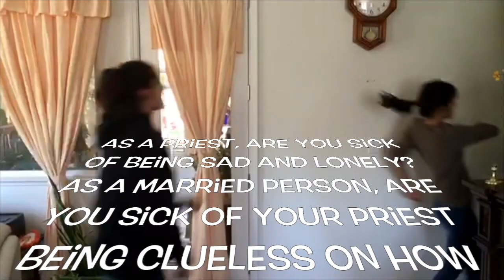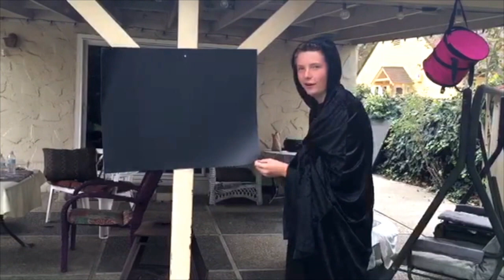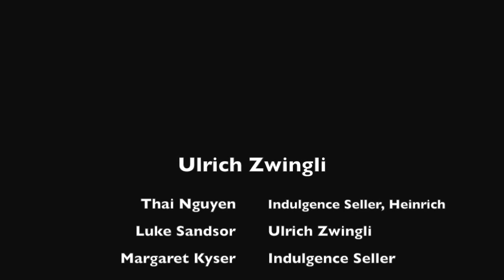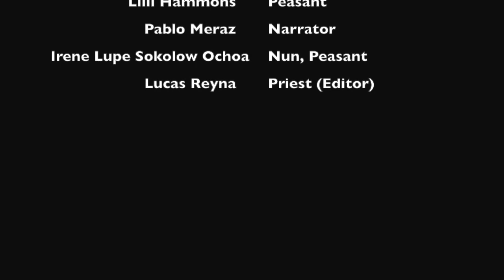Ulrich Zwingli Commercial AP Euro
This video is about Ulrich Zwingli